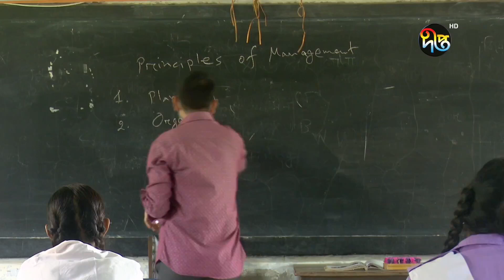সরকারি স্কুলে বিভিন্ন শ্রেণিতে ভর্তির লটারি || School Admission || Deepto News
সরকারি স্কুলে বিভিন্ন শ্রেণিতে ভর্তির লটারি

Address:
Deepto TV
7/A/GA Tejgaon Industrial Area,